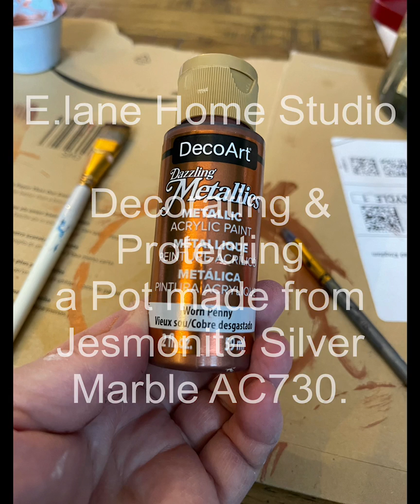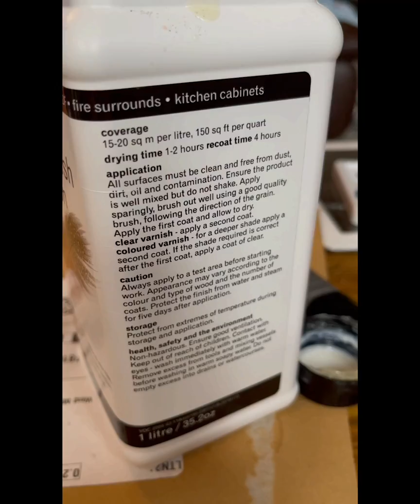2 March 2022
To add